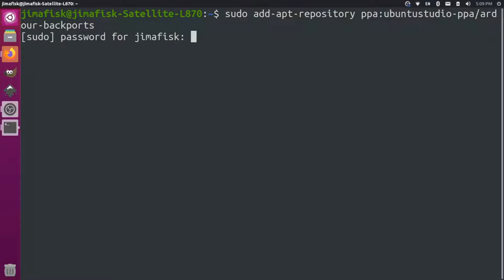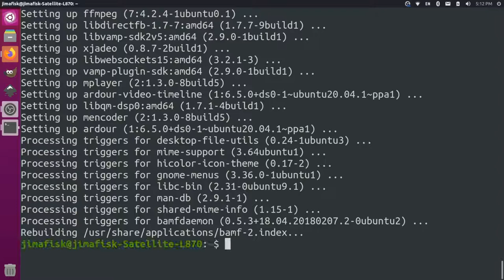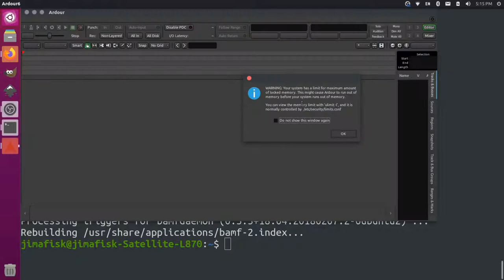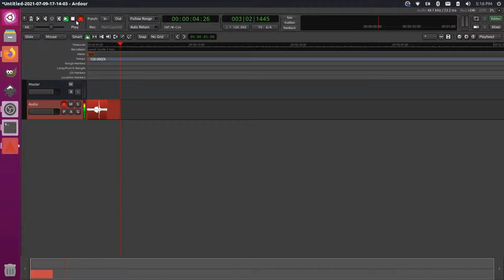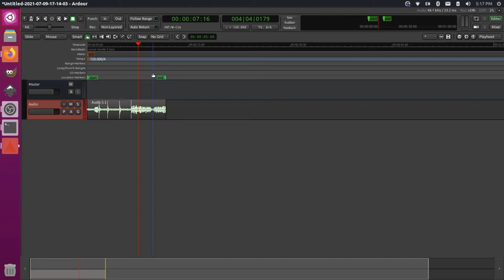Install Ardour 6.5 on Ubuntu 20.04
Install instructions for getting Ardour 6.5 on your Ubuntu Linux laptop. Ardour is free and open source and this video goes over how you can install it using a PPA and the default apt-get package manager.